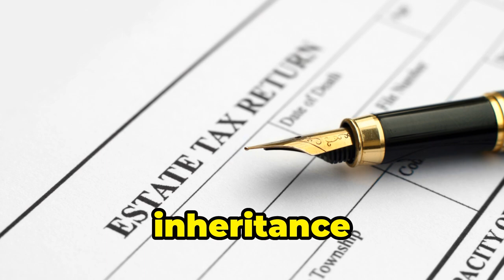Why UK Millionaires Are Fleeing in 2024! | TravelSavvy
In this Why UK Millionaires Are Fleeing in 2024!, we explore the significant migration of UK millionaires in 2024.
With nearly 10,000 high-net-worth individuals leaving the UK due to tax changes and rising crime rates,
discover their new destinations including the UAE, USA, and Singapore.
This Why UK Millionaires Are Fleeing in 2024!, delves into why these locations are attracting wealthy individuals and the broader implications of these trends.
Stay informed on the latest in global millionaire migration and tax strategies.

OUTLINE:
00:00:00 - Cheerio, Chaps!
00:01:04 - Taxman Got You Down?
00:01:55 - Crime Doesn't Pay, But Neither Does Staying
00:02:38 - Where the Sun Shines and the Taxes Don't
00:03:19 - Still a Thing?
00:04:11 - Ciao, Italia! The Continent Beckons (with Lower Taxes)